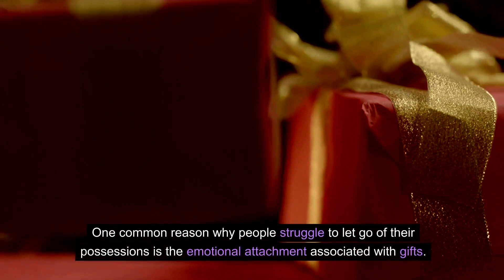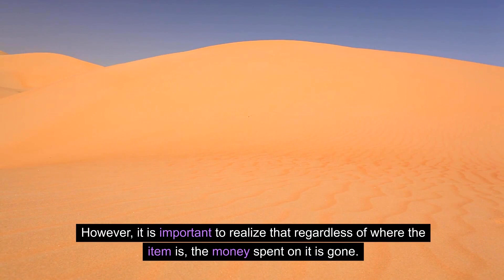Understanding the Financial Attachment: Why People Struggle to Let Go of Possessions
In the next few minutes, we will explore the psychology behind why people find it difficult to let go of their possessions. We will discuss the financial attachment people have to their belongings and provide insights on how to overcome these challenges. Understanding these factors can help individuals embrace minimalism and lead a more intentional and fulfilling life.

Reason #1:  It was a gift

One common reason why people struggle to let go of their possessions is the emotional attachment associated with gifts. However, it is important to remember that when someone gives you a gift, they relinquish control over that item. You have the right to decide whether to keep it or not. If you receive a gift that you don't need, use, or love, don't be afraid to give yourself permission to let it go.

Reason #2:  I need to find a good home for it

Another reason people hold onto things is the belief that they need to find the perfect charity or donation center for their unused items. While it is admirable to support a specific cause, spending excessive time researching the perfect place only prolongs the decluttering process. There are many good enough places that will happily take your unwanted items and put them to good use. As long as the place you're donating to has good intentions and a purpose for those things, that's all that matters.

Reason #3:  If I get rid of it, I won't remember it

Sentimental items often hold a special place in our hearts, making it challenging to let go of them. However, it is unlikely that you need to save every single item to remember a family vacation or a unique life experience. Consider downsizing and saving items selectively. Remember, if everything is sentimental to you, then nothing truly holds sentiment.

Reason #4:  Every time I get rid of something, I need it later

The fear of needing something after decluttering is a common concern. However, if you hadn't spent the time sorting through your clutter, you probably wouldn't have even remembered you owned that item. It's best to have a clutter-free space with an assigned home for everything you own. If you need to rebuy something, at least you know exactly where it is when you need it.

Reason #5:  It was expensive

Many individuals struggle to let go of items they spent a lot of money on. However, it is important to realize that regardless of where the item is, the money spent on it is gone. Keeping an unused item doesn't magically bring that money back. Instead of using the cost as an excuse to hold onto something you don't need, consider the wasted money and ask yourself if future purchases will be worth it.

Conclusion:

The fear of missing out and emotional attachment to possessions are common reasons why people struggle to let go of things. By understanding these psychological factors, individuals can begin to overcome them and embrace the benefits of minimalism. Remember, it's a journey, and every step towards decluttering is a step towards a more fulfilling and intentional life.